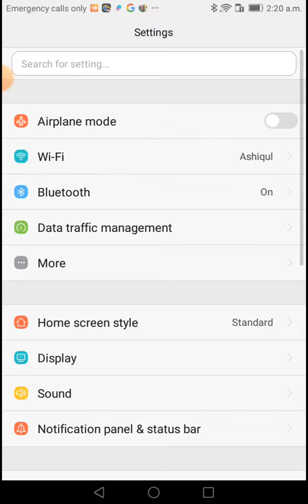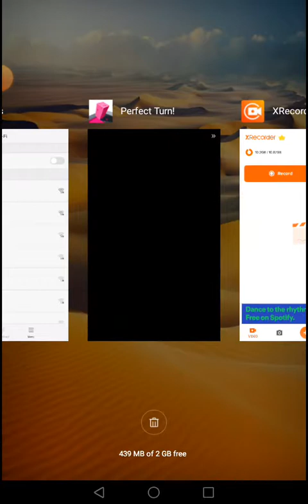Perfect Turn gameplay part 1